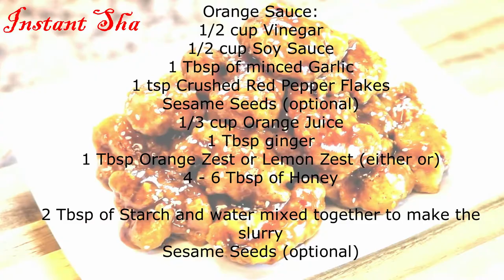Have You Ever TryTo Make Orange Chicken This Way| Orange Chicken Recipe|Instant Sha| Cooking Recipes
Have You Ever Try To Make Orange Chicken This Way???| Orange Chicken Recipe | Instant Sha